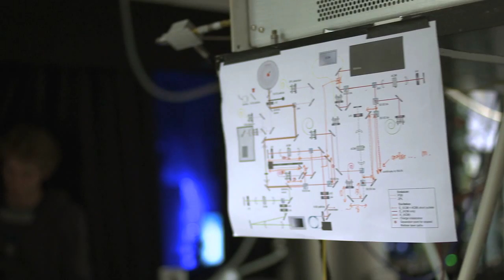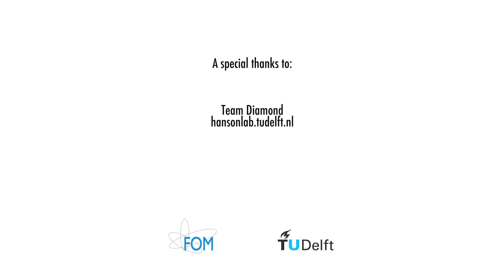FOM Film, de hoofdrolspelers: Hannes Bernien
Gisteren werden drie filmpjes van FOM-natuurkundigen bekroond op het Physics@FOM-congres in Veldhoven. Hoofdrolspeler in 'Lab Movie' is quantummechanicus Hannes Bernien.

Wetenschap101 is een videoblog over exacte wetenschap. Verrassend, enthousiasmerend en toegankelijk. En: allesbehalve tijdrovend.